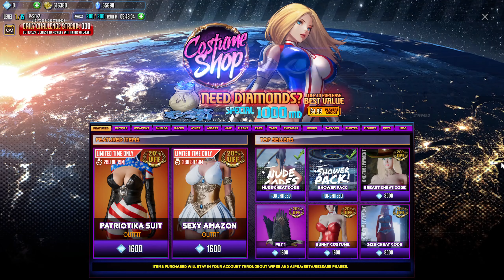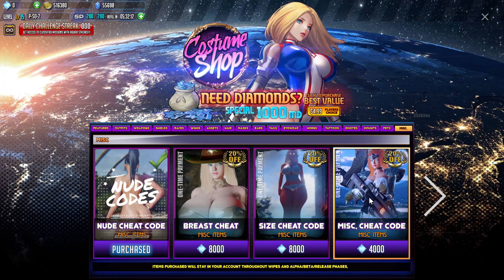League Of Maidens - Full Cash Shop Review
Hello everyone LoM is finally here and boy do I love it. Since the game is f2p lets dissect the cash shop shall we. Discord Server Invite will be located below. Happy Grinding!!!